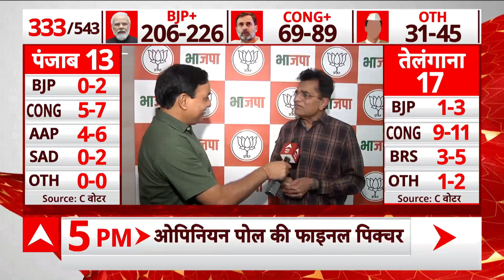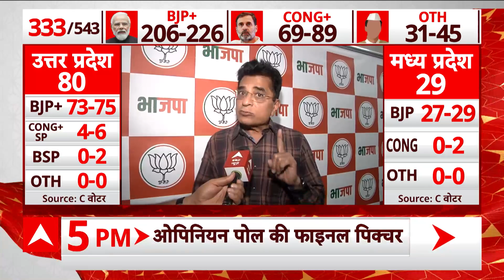Loksabha Election 2024 : महाराष्ट्र में कांग्रेस की जीत को लेकर संजय निरुपम ने कही बड़ी बात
2024 में होने वाले लोकसभा चुनाव को लेकर सभी पार्टियां तैयारियों में जुट गई है. बीजेपी और विपक्षी इंडिया गठबंधन इस चुनाव से पहले लोगों को साधने की रणनीति बनाने को लेकर बैठकें कर रहा है. इस बीच एबीपी न्यूज के लिए सी वोटर ने सर्वे कर लोगों से पूछा कि अगर डायरेक्ट पीएम चुनना हो तो किसे चुनेंगे? इस सवाल के जवाब में 59 फीसदी लोगों ने कहा कि वे वर्तमान पीएम नरेंद्र मोदी को फिर से चुनेंगे. 32 फीसदी लोगों ने कहा कि वे कांग्रेस नेता राहुल गांधी को चुनेंगे. 4 फीसदी लोगों ने कहा कि दोनों को नहीं चुनेंगे और 5 फीसदी लोगों ने कहा कि पता नहीं.लोगों से हर राज्य में यह सवाल पूछे गए, जिसमें से अधिकतर राज्यों में लोगों ने पीएम मोदी को अपनी पहली पसंद बताया है. हाल ही में विधानसभा चुनाव खत्म हुए राज्यों की बात करें तो छत्तीसगढ़ में 67 फीसदी लोगों ने कहा कि अगर डायरेक्ट पीएम चुनना होगा तो प्रधानमंत्री मोदी को चुनेंगे. इस राज्य में 29 फीसदी लोगों ने राहुल गांधी को पीएम बनाने की बात कही.मध्य प्रदेश में 66 फीसदी लोगों ने पीएम मोदी को अपनी पहली पसंद बताया. यहां 28 फीसदी लोग चाहते हैं कि राहुल गांधी पीएम बनें. राजस्थान में 65 फीसदी लोगों ने वर्तमान पीएम नरेंद्र मोदी को फिर से चुनने की बात कही और 32 फीसदी लोगों ने राहुल गांधी को पीएम बनाने की बात कही है